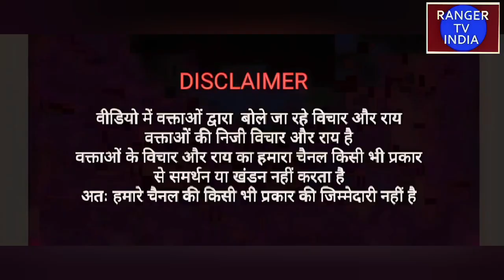संविधान बचाओ संघर्ष समिति को मिल रहा देश की जनता का समर्थन